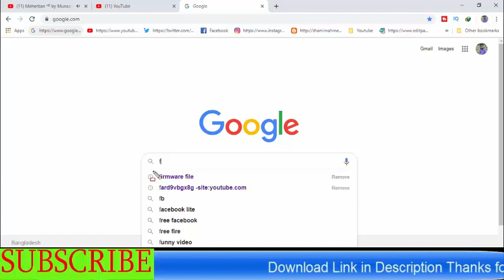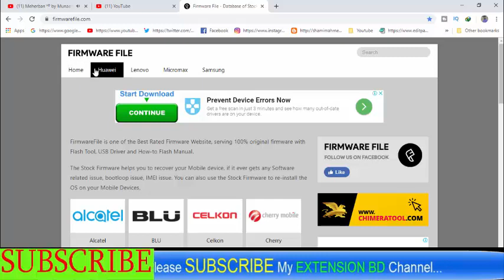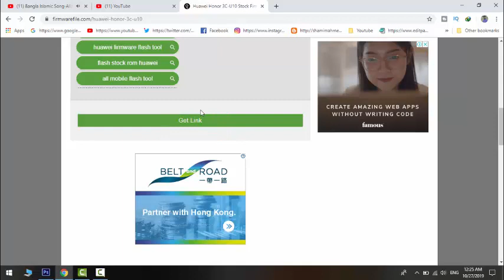Download Huawei Honor 3C Hol-U10 Stock Firmware ( Flash File )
How To Download Huawei Honor 3C Hol-U10 Stock Firmware ( Flash File )